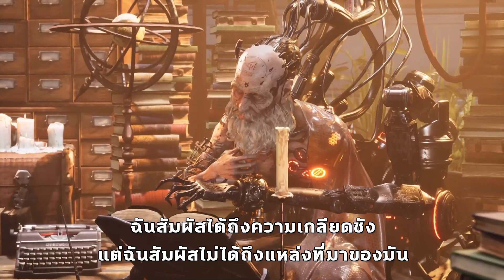Stellar Blade - New Gameplay Overview | ซับไทย | NADZ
ทวงคืนโลกเพื่อมนุษยชาติช่วยมนุษยชาติจากการสูญพันธุ์ในการผจญภัยแอ็คชั่นที่ขับเคลื่อนด้วยเรื่องราวอันน่าตื่นเต้นนี้